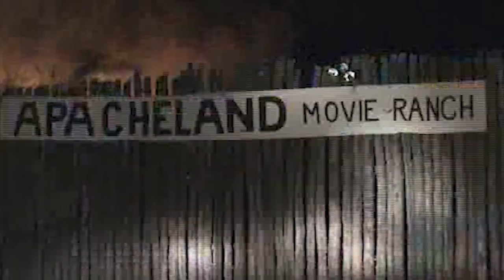Apacheland Saved from Flames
Apacheland burned to ashes in 2004.  From the ashes part of the legend survived and was saved for future generations.

Join Larry Hendricks as he tells Charlie LeSueur the story of saving Apacheland by moving the remains to the Superstition Mountain Museum.

1. Adobe Premier Editing Software
2. Adobe After Effects
3. Abobe Photoshop
4. Westcott Flex Daylight Set
5. Sanken COS-11D Lavalier Mic
6. DJI Mavic 3 Drone
7. Epic GoPro / Action Camera Mount for your Boat
8. Dracast Pro On-Camera Light
9. Dracast Halo Ring Led Light
10. Nikon Z9 Mirrorless Digital Camera
11. Sony PXW-FX9 XDCAM 6K Camera System
12. Quick Release Shoulder Plate
13. The New Pelican Air Travel Cases!
14. Westcott Scrim Jim
15. Sony A7 4k Video and Still Second Camera
16. Go Pro 10